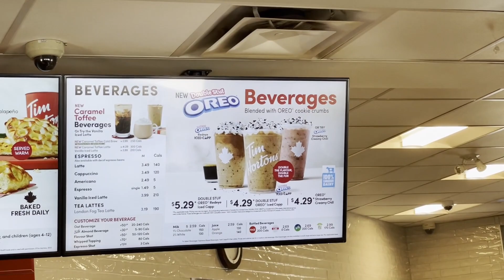Trying Tim Hortons For The First Time EVER! New OREO ICE CAP REVIEW!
Review of the new Oreo Ice Cap From Tim Hortons!

Parker-kerth
or